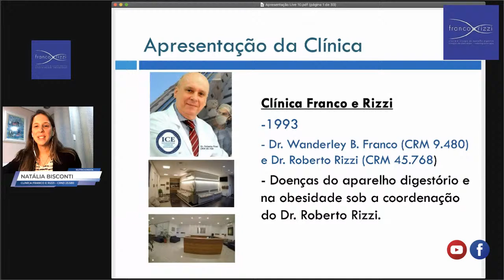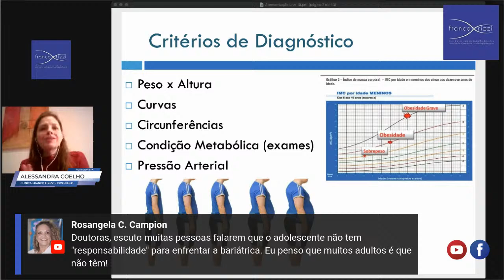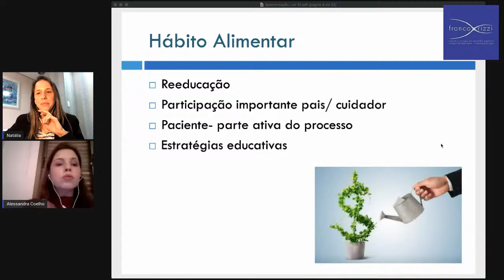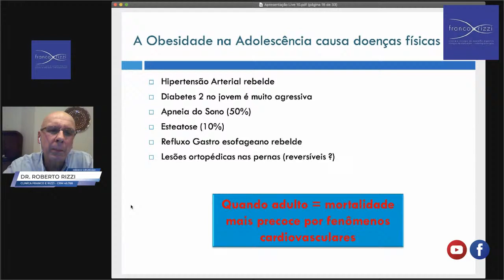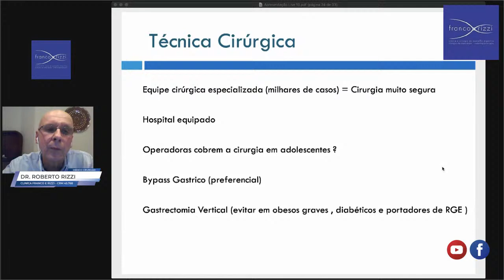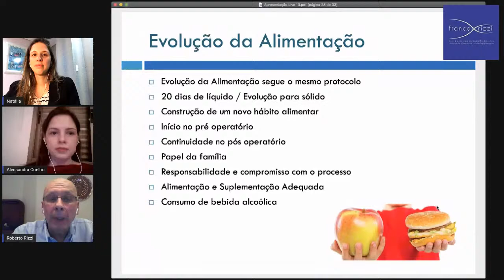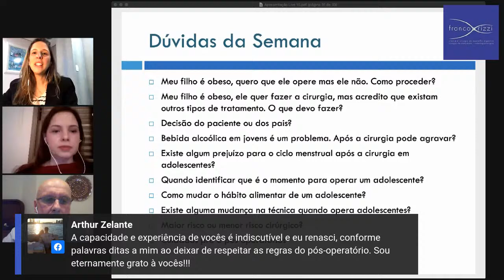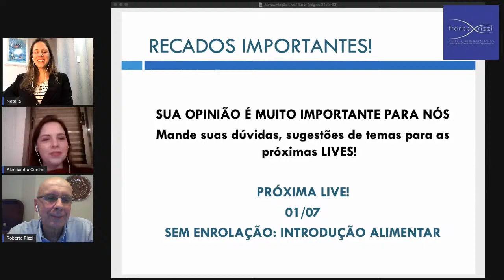Live com Dr. Roberto Rizzi, Alessandra Coelho e Natália Bisconti - Sem Enrolação - Ep.10